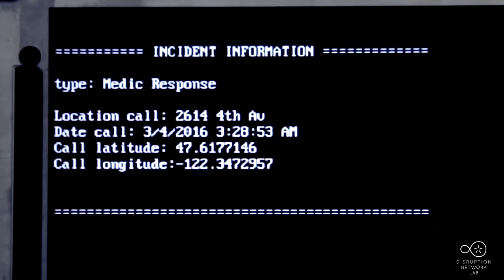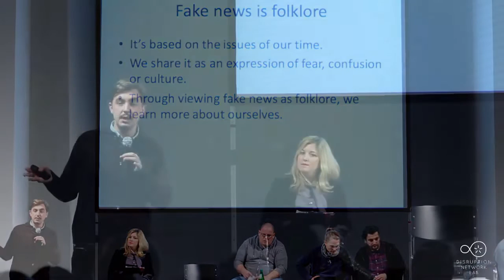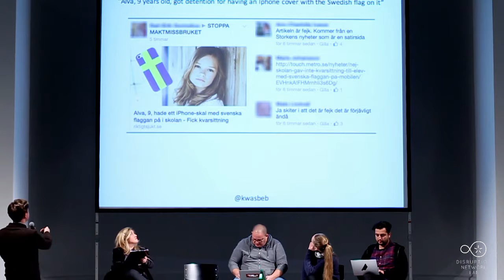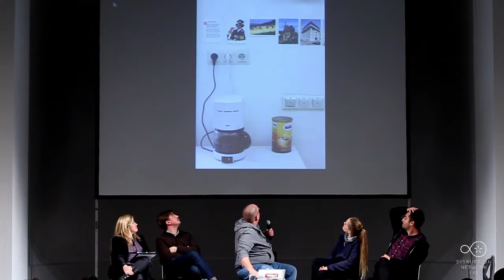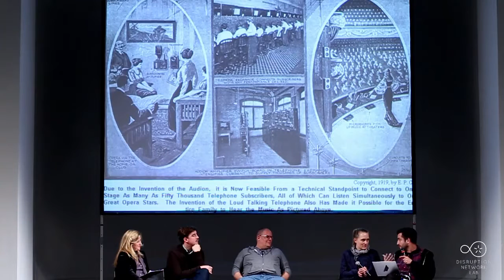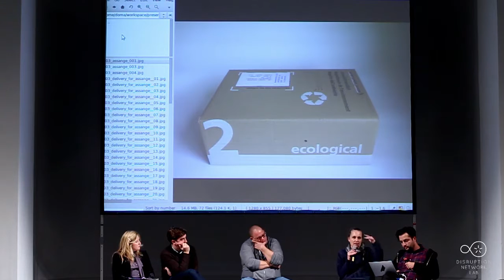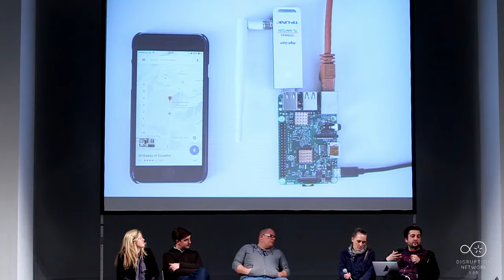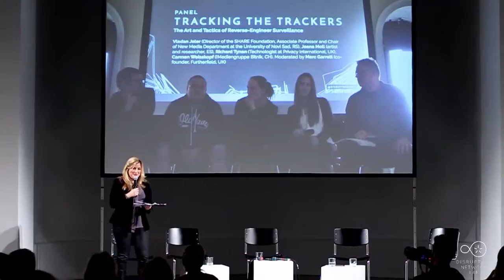DNL #10: TRUTH-TELLERS. Panel with Jack Werner, H. Bernhard / UBERMORGEN, !Mediengruppe Bitnik.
Berlin, November 25 - 26, 2016:
TRUTH-TELLERS. The Impact of Speaking Out
10th Event of the Disruption Network Lab, Kunstquartier Bethanien Berlin, Studio 1.

Programme Manager: Claudia Dorfmüller & Kim Voss

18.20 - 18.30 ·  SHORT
SHERIFF SOFTWARE: Seattle Crime Cams & Jaywalking

Video contribute by Dries Depoorter (digital artist, BE).

Dries Depoorter stretches the limits of truth-telling by showing two installation projects focusing on privacy and surveillance: Seattle Crime Cams and Jaywalking, in a video contribute for the Disruption Network Lab. With his project Seattle Crime Cams (a co-production of de Brakke Grond Amsterdam), he turns us into ultimate long-distance disaster tourists. In this city, which is filled to the brim with traffic cameras, the police make the calls they receive available online. Using the location of the latest call, the closest live online traffic cameras are shown. Seattle Crime Cams first checks the location of the latest emergency caller in Seattle. Knowing the location of this potential “crime scene” it searches for the closest real-time surveillance and shows them. The second installation automatically catches jaywalkers using live surveillance webcams and gives visitors the choice to report them to the police. A single press of the button can send a screenshot of the violation to the nearest police station via email. Depoorter presents us with a dilemma: will we report the unsuspecting jaywalker?

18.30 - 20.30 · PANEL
BEYOND EVIDENCE: FINDING SOURCES, QUESTIONING TRUTHS

Jack Werner (investigative journalist, SE), Hans Bernhard / UBERMORGEN (artist, CH/USA/AT) Carmen Weisskopf and Domagoj Smoljo / !Mediengruppe Bitnik (artists, CH/DE). Moderated by Tatiana Bazzichelli (Director of the Disruption Network Lab, IT/DE).

If we consider truth-telling as the act of providing clear facts and evidence, which is a keen discourse within whistleblowing, what happens if we question the concept of truth itself, by analysing how Internet culture works? The challenge becomes to investigate those obscure parts of the Internet that are fed by "fakelore" (as a combination of fake, and folklore), as well as artistic projects that question a single perspective of understanding and bring along multiple truths. Hans Bernhard, co-founder of the artist project UBERMORGEN together with lizvlx, will tell us about the (true or false?) stories of discovering whistle-blower Edward Snowden at the Vienna International Airport escaping from Hong Kong, as well as Facts, Truth, Fake, and consensual hallucinations; Carmen Weisskopf and Domagoj Smoljo /!Mediengruppe Bitnik will present, among others, their project “Delivery for Mr. Assange” as a SYSTEM_TEST and a Live Mail Art Piece broadcasted in the Internet through a camera, as well as other projects about the hidden side of the Internet. Finally, investigative journalist Jack Werner, author of the book Creepypasta: Ghost stories from the Internet (2014), will open up the discourse to “fakelore”, by discussing the impact of viral storytelling and source trust in online journalism and culture.